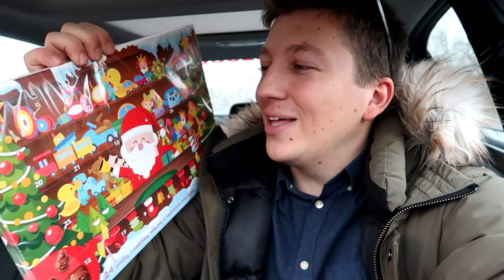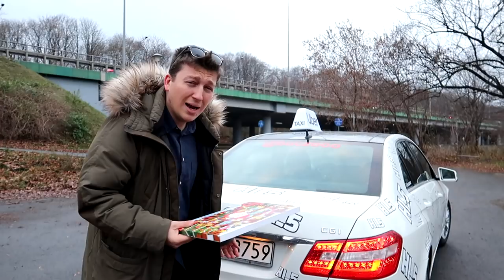Tym jeżdżę na co dzień - Mercedes E klasa!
Motoryzacyjne Daily Vlogi! Tego jeszcze nie grali! Codziennie inny samochód, 24 filmy. Odliczamy wspólnie do Wigilii!
W każdym filmie będę w innym mieście pokazywał Wam inny samochód!
Aktualna pogoda nie rozpieszcza. Mimo wszystko porwałem się na to wyzwanie...

Do zobaczenia już jutro na YouTubie!